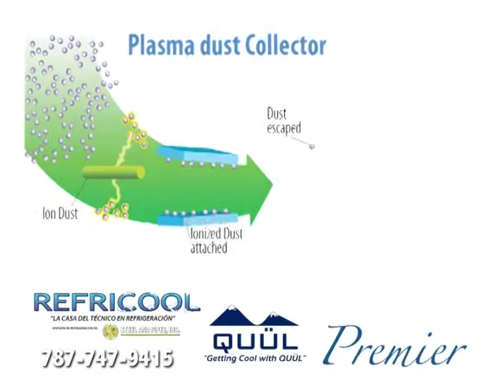QUUL PREMIER AIR CONDITIONER AD REDSSHADOW 30SS